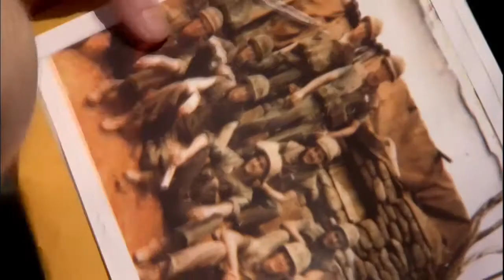Nezapomeňte na Vietnam!: Zeď po 25 letech (10.5.2020 ve 20:00 na CS HISTORY)